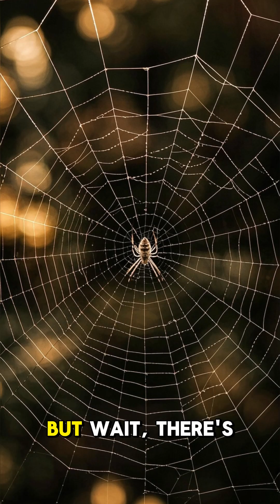Spider Web of Steel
The golden orb weaver's web is stronger than steel